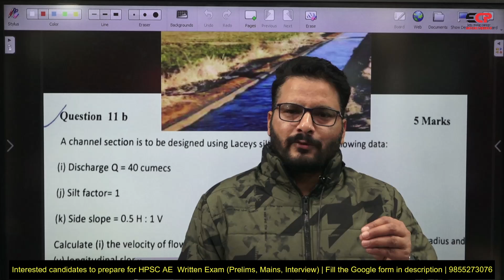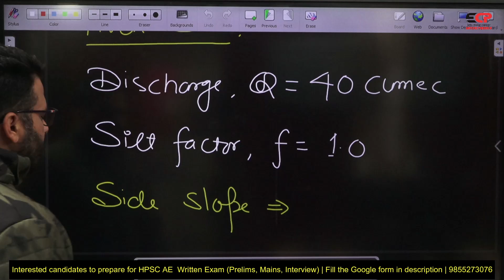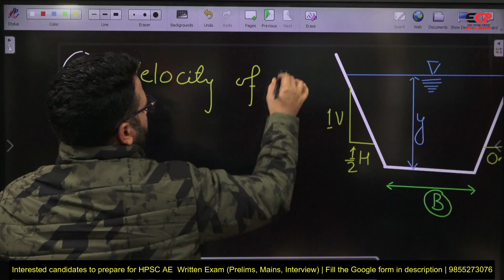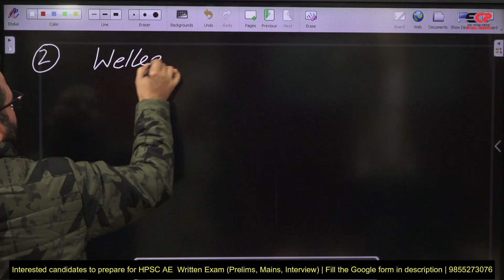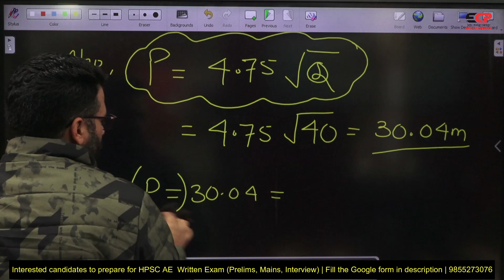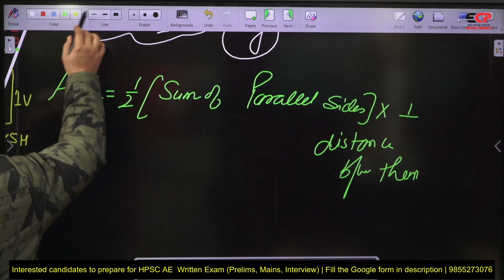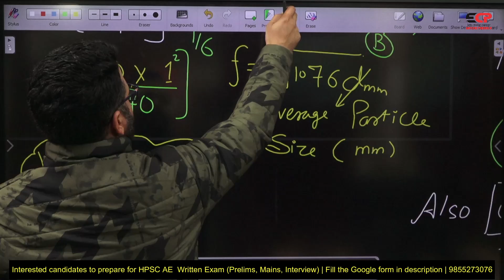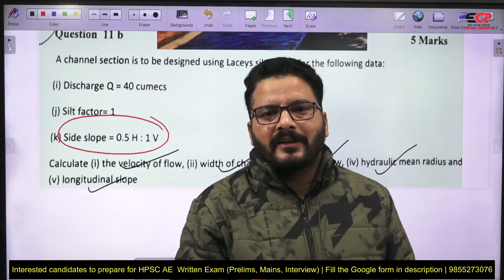Irrigation Engineering | HPSC AE Solution to previous year subjective papers | Civil AE recruitment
Interested candidates for HPSC AE Civil Written exam & interviews preparation,fill the google form